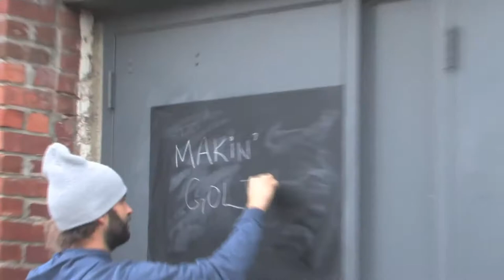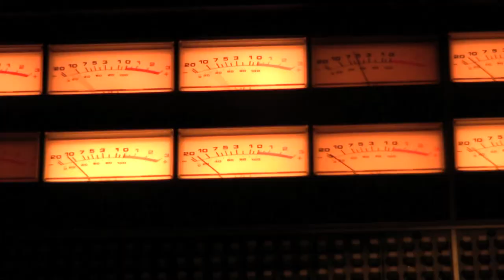The Making of 'Fables for Fighters'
In the summer of 2010, NewSong Recordings artist Chris Velan and producer Iestyn Polson (David Gray) joined forces to record Velan's third solo album 'Fables for Fighters.'

This piece documents the making of the record and the inspiration and approach to its creation.